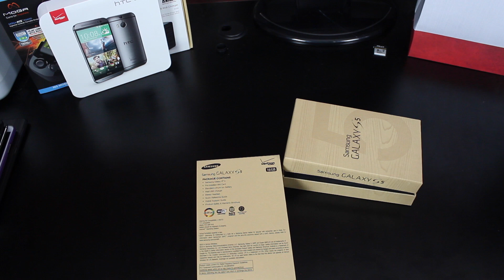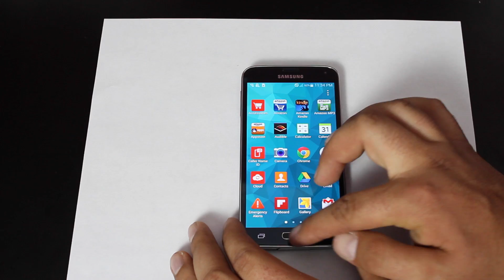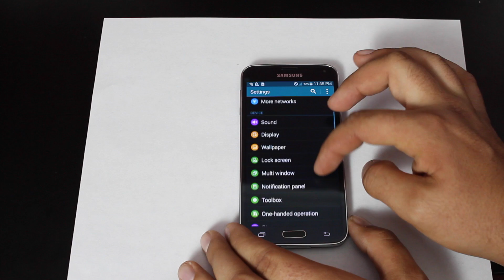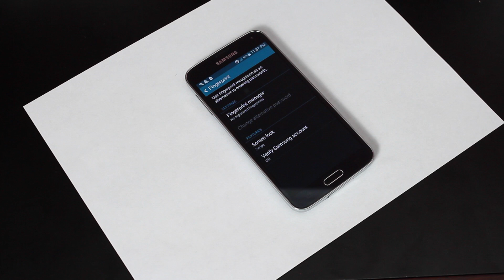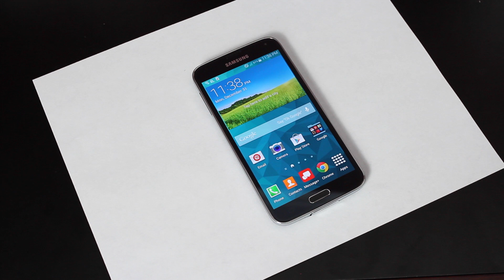Samsung Galaxy S5 Unboxing and Review!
Thanks For Sharing My Videos. It Helps More Than You Know.